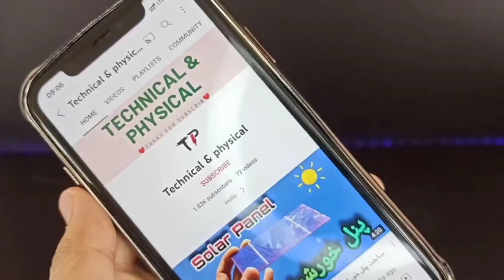قوی ترین کویل تسلای / how to make Tesla coil with spark gap at hom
🔴از طریق لینک زیر می تونی من را دنبال کنی  و همیطور حمایت/
 you can follow me through the following link and also support\

🟢من چه کسی هستم/ who am i
Hello
I am Arya.
سلام
من آریا هستم.
I invite you to see the experiments, crafts, technical and physical entertainment of Pajem
من شما را دعوت میکنم به دیدن ازمایشات، کاردستی ها، سرگرمی های فنی و فیزیکی و الکترونیکی پیجم

ممنون میشم کانالم رو دنبال کنید.

🟡این پلی لیست شاید بدرد بخورد / this playlist is useful for you

🟣من رو در آدرس های زیر میتوانید دنبال کنید/ you can follow me at the following addresses